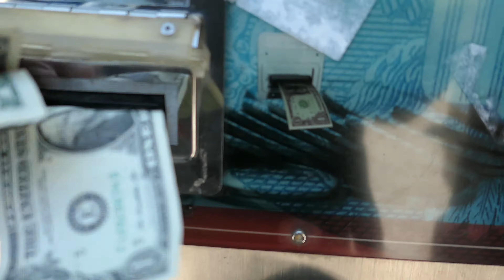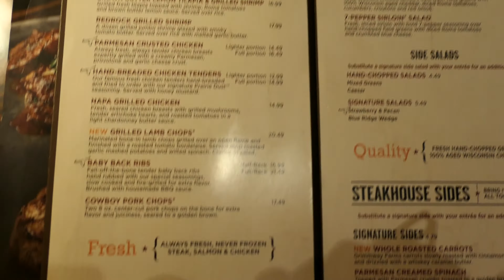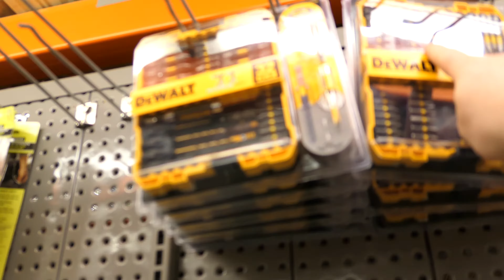2017 Motorcycle Road-Trip: Day 2, A day with family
4/17, I'm in St. Augustine Florida with family preparing for the long trip North.